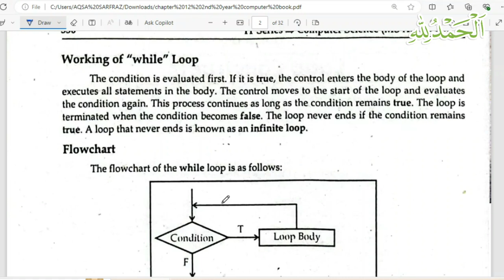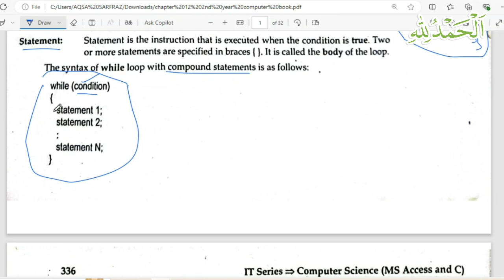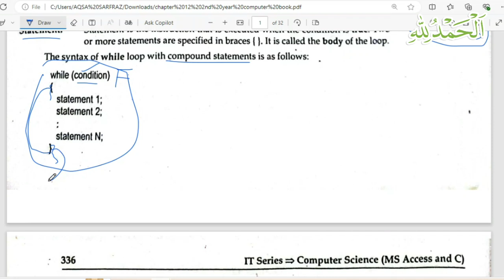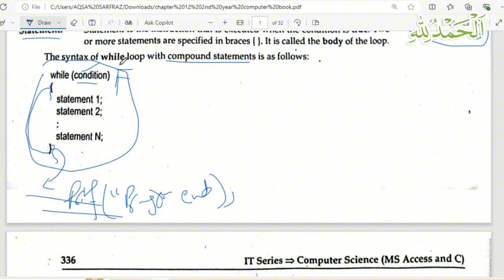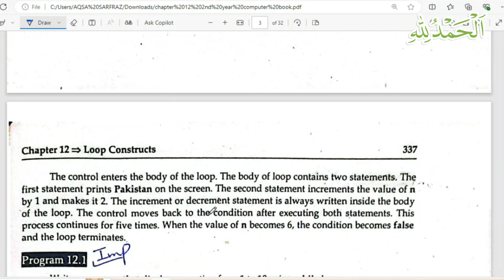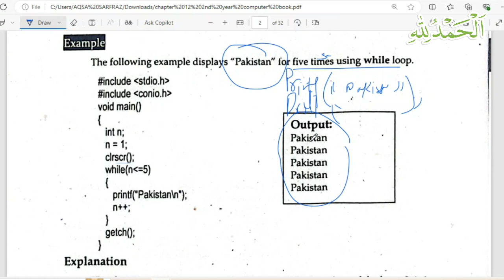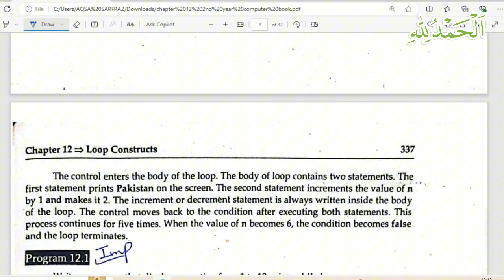Working of While Loop and Example programs in c | 2nd year computer chapter 12 | ICS Part 2 video 2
What is while loop
Working of while loop
Example of while loop
- c language while loop programs
- examples of while loop in c programming
c program to print sum of series
c program to print sum of n natural numbers

ics part 2 computer lectures chapter 12

"C Language"

Computer Science 12th class chapter 12
Computer lecture series
computer lectures
2nd year computer lectures
2nd year computer programming
ics part 2 computer lectures c language

c language tutorial for beginners in urdu